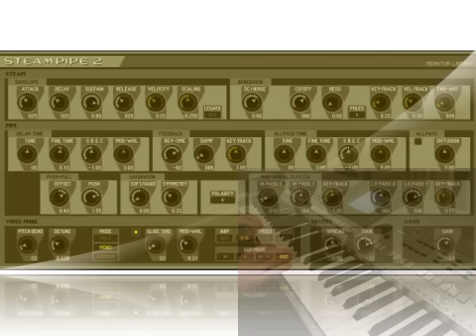NI Reaktor - Steam Pipe 2 DEMOS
Three presets from the Steam Pipe 2 synth in Native Instruments Reaktor. A very musical and playable synth!